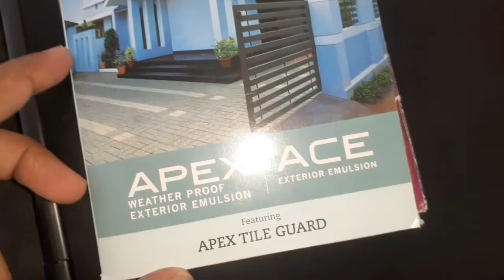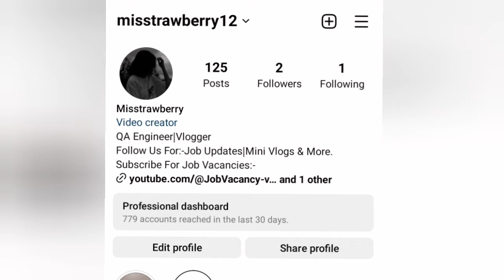Daily vlog/Mithai banayi mummy ne / Ye color denge ghar ko🤩